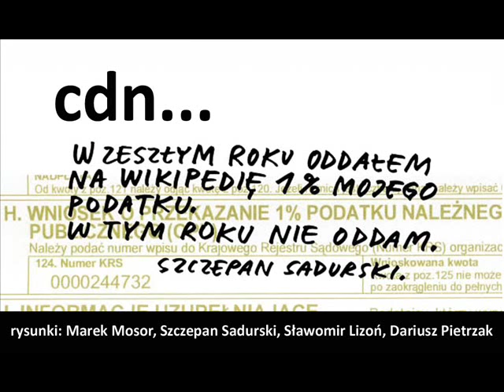Wikipedia cenzura Partia Dobrego Humoru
Wikipedia po 6 latach nagle skasowała hasło: Partia Dobrego Humoru. Dlaczego? Co to Partia Dobrego Humoru?